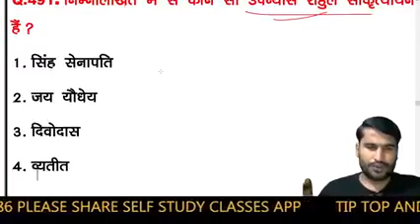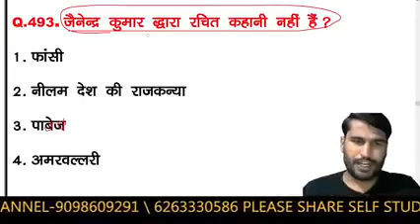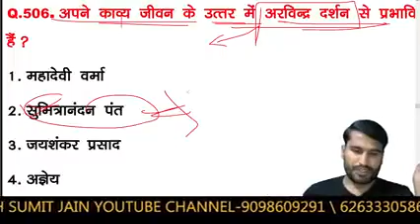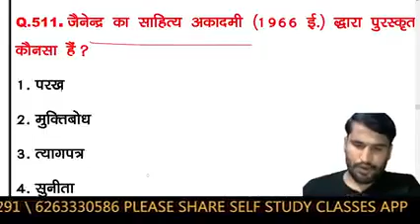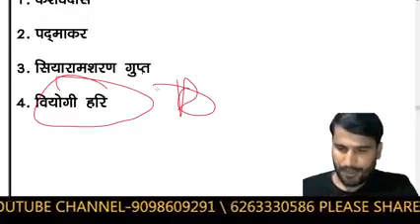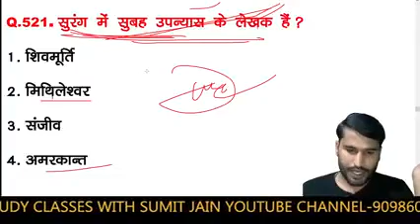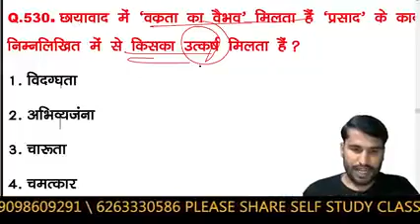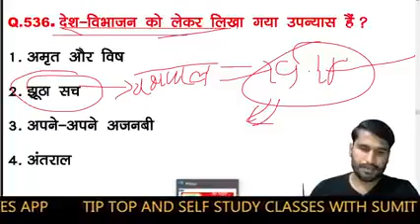tgt-pgt-HINDI_LIVE_TEST-हिंदी_साहित्य HINDI_SAHITYA hindisahityakaitihas /1stgrade-2ndgrade